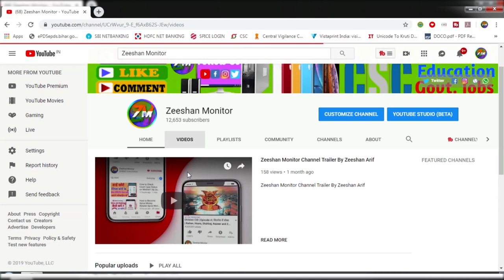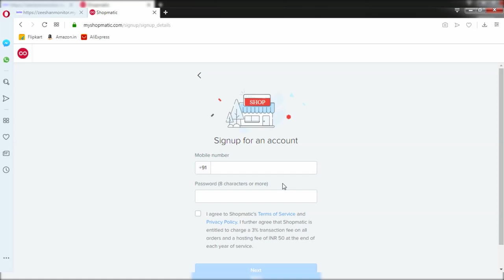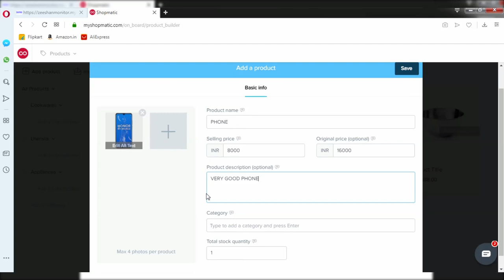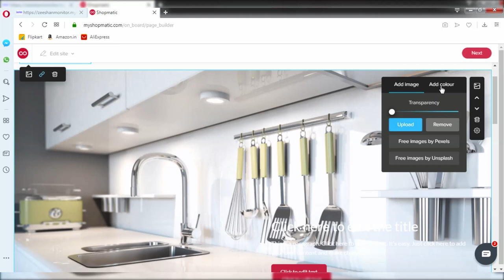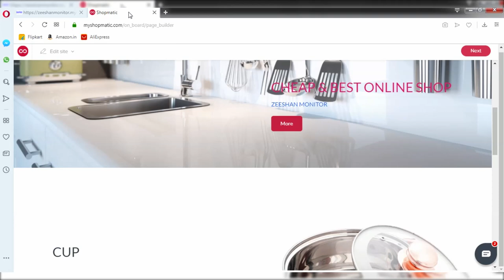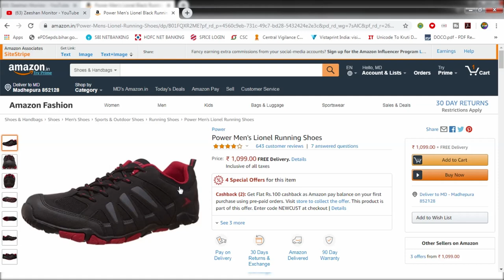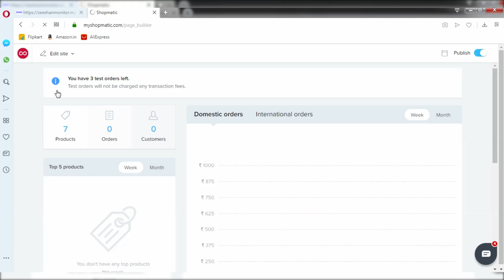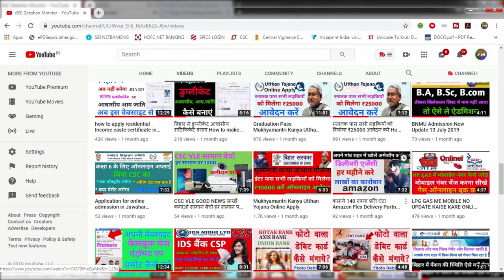How to create Free Shopping website By Zeeshan Arif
How to create Shoping website

Hii Dosto

Hi I am Zeeshan Arif Welcome to our youtube channel Zeeshan Monitor   About this video- Dosto Aaj Ki Is Video Maine Aapko Ye Bataya   aaj ki is video me hum aapko free shopping website banaya sikhayenge aur hazaro rupees kaise kamaye

THANKS FOR WATCHING